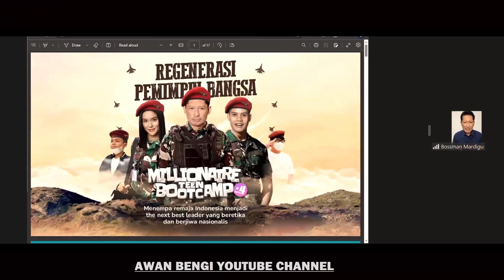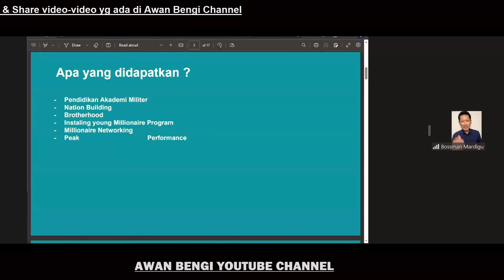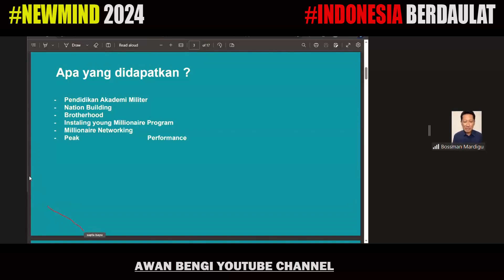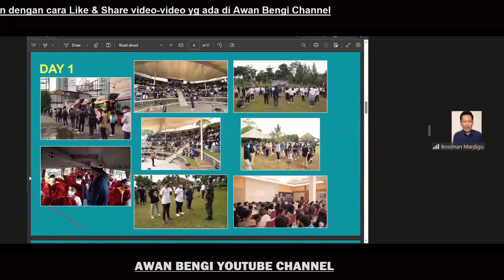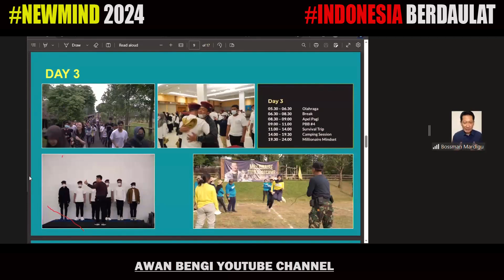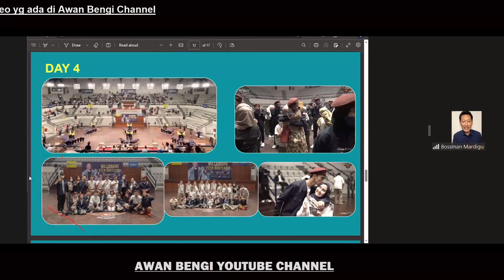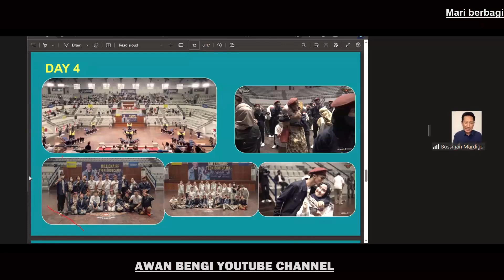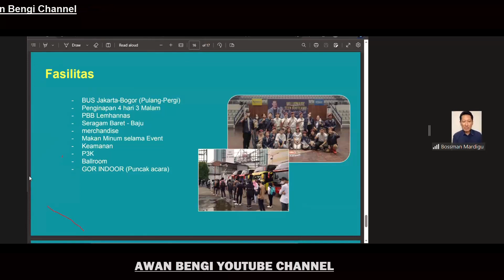BOSSMAN MARDIGU 2024 CATAT !!! KONSEP & LANGKAH NEWMIND KEDEPAN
Bossman Mardigu 2024 catat !!! konsep dan langkah newmind kedepan.

Simak video sampai selesai agar tidak salah persepsi dan gagal paham.